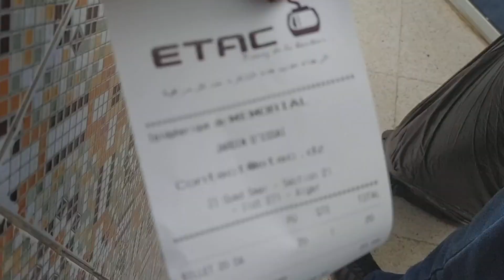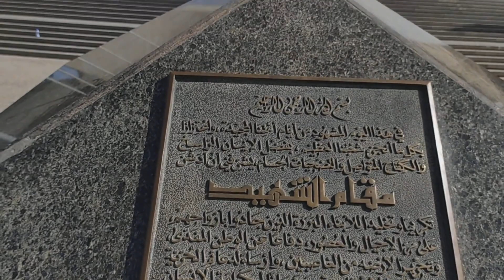جولة في وسط مدينة الجزائر العاصمة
طريق_مغلق بالطريق الوطني رقم 11 بالضبط مقابل قصر_المؤتمرات اتجاه ⬅️سطاوالي .
👈تم تحويل حركة المرور عبر محور الدوران الكثبان-الشراقة .
✔️قناة عبد الجبار
✅الحيطة والحذر .